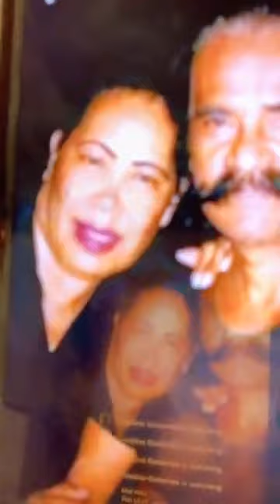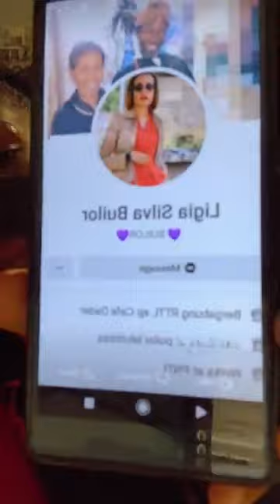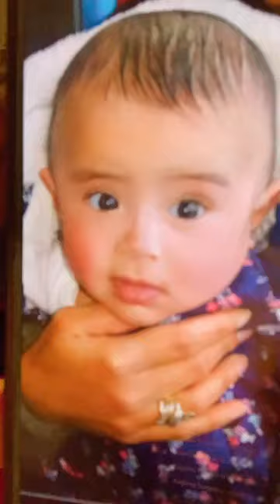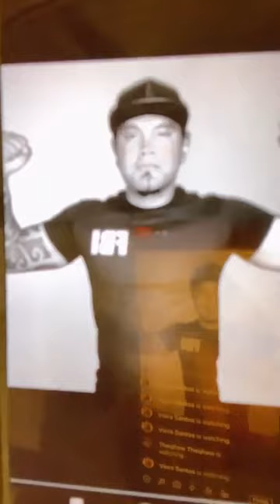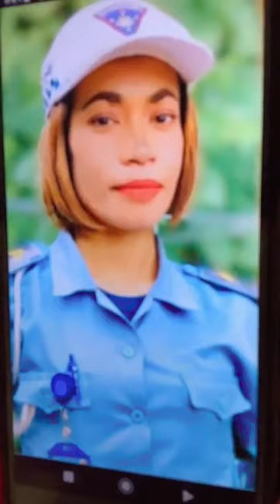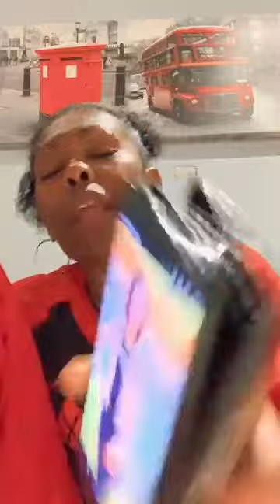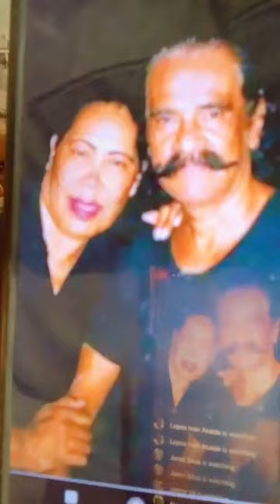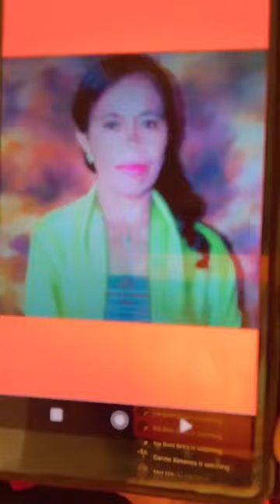nina bebetok vs mig ziger Gonçalves